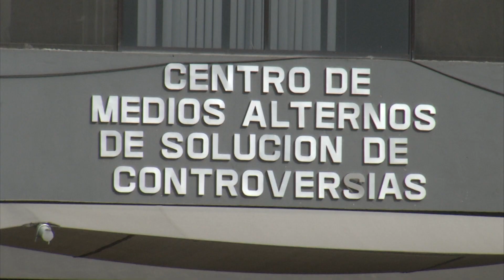Serán más de 2 mil los casos presentados en centros de mediación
Al concluir el presente año, se deberá haber intervenido en más de 2 mil casos en los centros de mediación y solución de controversias, señaló el titular de esta dependencia, del Poder Judicial del Estado.